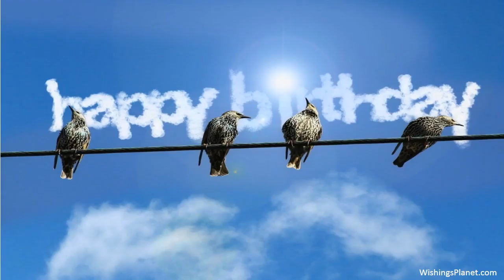Happy Birthday to Philip